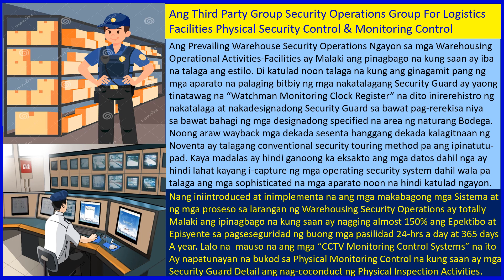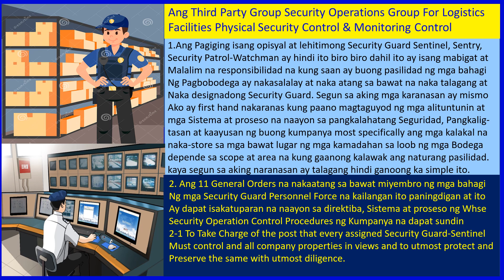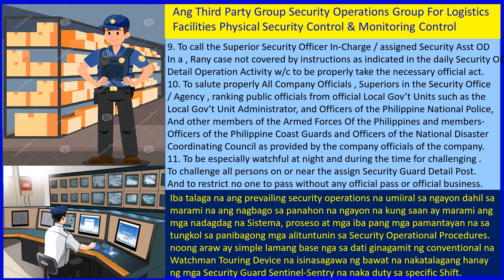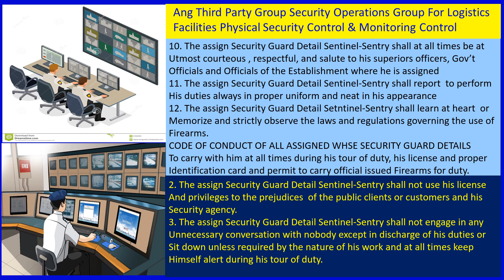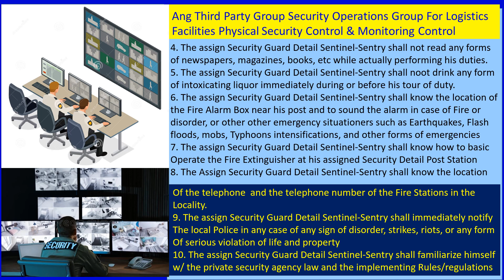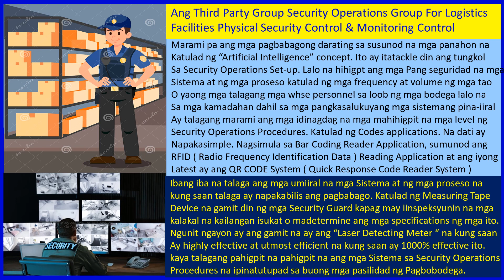Ang Third Party Group Security Operations Group For Logistics Operations